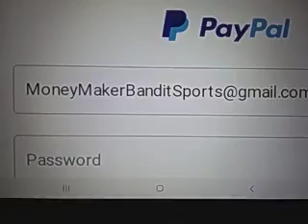Stoney Brook vs NJIT Prediction College Basketball Free Pick 1/24/2021